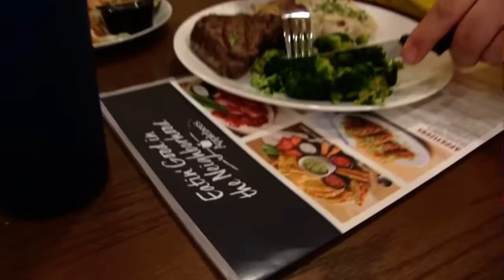SML - Duggie takes Ronald out